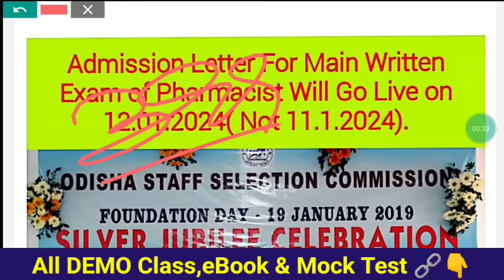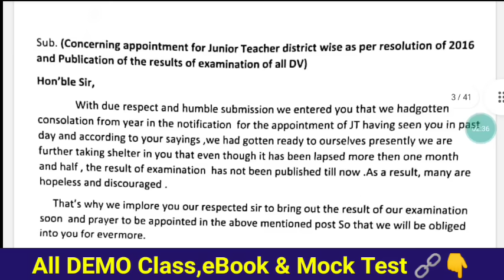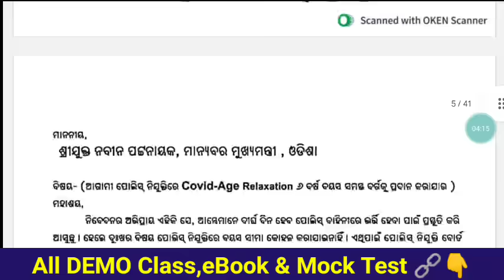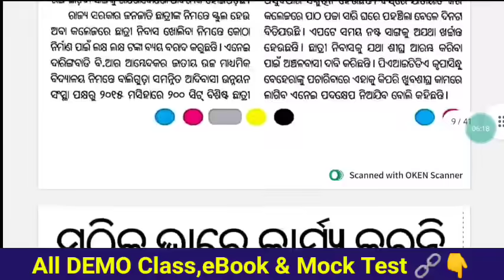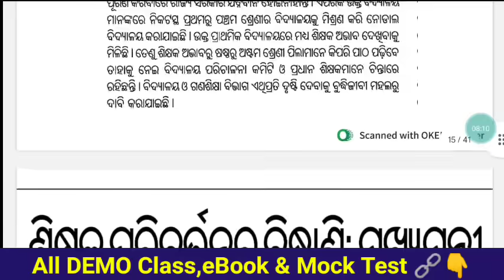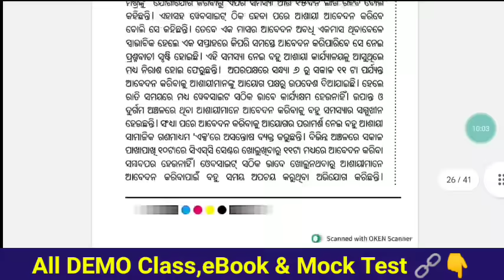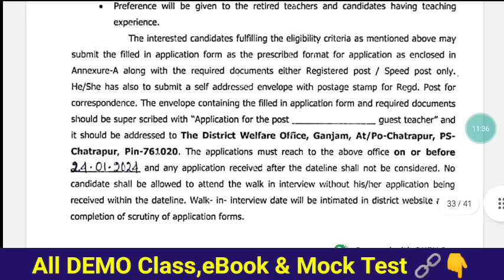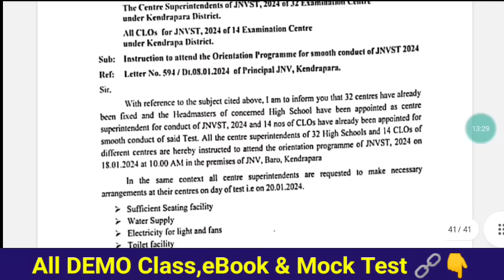ଶିକ୍ଷକଙ୍କ Single ବଦଳିରେ Seniority Loss👩‍🏫ଘୋଟାଲା ପ୍ରଶ୍ନରେ କାର୍ଯ୍ୟ ବ୍ୟସ୍ତତା ରେଜଲ୍ଟ Update ଭୁଲି ଗଲୁ-SSB